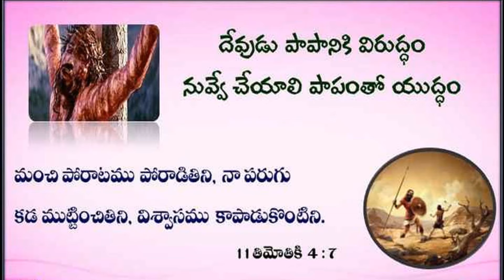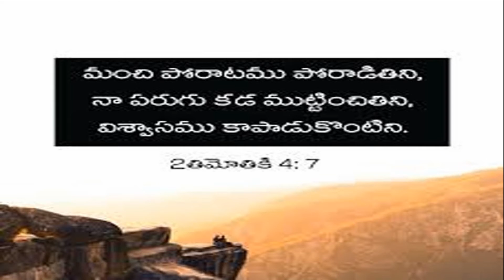Daily Devotion ప్రభు అనుదిన వాగ్ధానము. 29.01.2021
మంచి పోరాటము పోరాడితిని, నా పరుగు కడ ముట్టించితిని, విశ్వాసము కాపాడుకొంటిని.